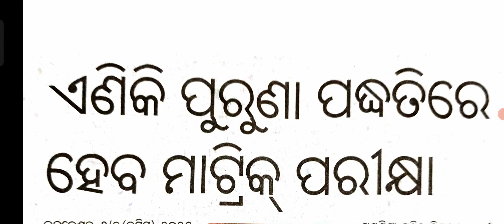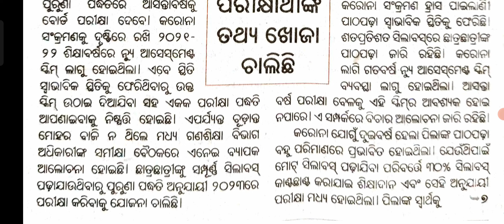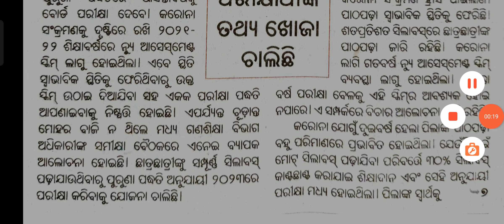IMPORTANT INFORMATION FOR CLASS 10th BOARD EXAM